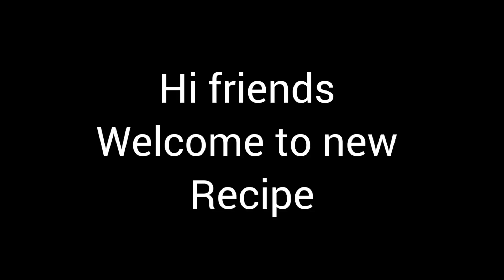EASY NO BAKE STRAWBERRY DESSERT CUP/TWO IN ONE DESSERT CUP/ EGG LESS DESSERT CUP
কুমড়ো পাতা দিয়ে চিংড়ি /কুমড়ো চিংড়ি পাতুরি / chingri macher  bengali recipe

বাঙালি রান্না ঘরে তৈরি করলাম mochi